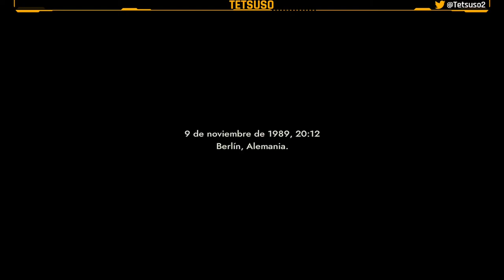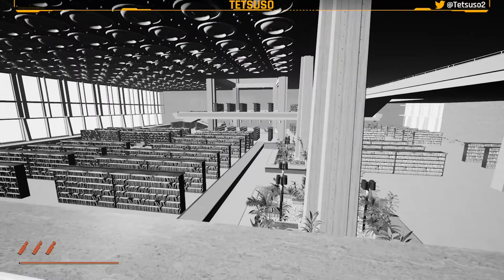Industria - Gameplay - Español - Shooter - Acción - Aventura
En la tarde de la caída del muro de Berlín, una joven se sumerge de cabeza en una dimensión paralela para encontrar a su colega de trabajo desaparecido en misteriosas circunstancias. Mientras los puestos de control en Berlín Oriental siguen siendo invadidos por multitudes de personas, Nora escapa de este mundo, hacia capas de tiempo desconocidas y hacia un destino desconocido.

Gameplay de "Industria".
Aventura desarrollada por Bleakmill y publicada en 2021.